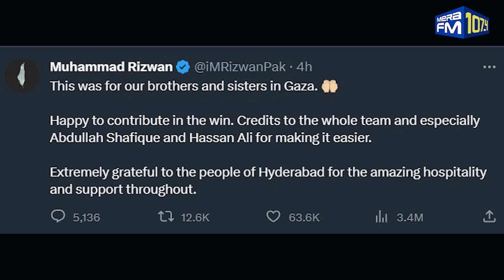Review: Pakistan vs Sri Lanka | ICC Cricket World Cup 2023 | RJ Adeel Azhar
Watch as RJ Adeel Azhar reviews the match between India vs Australia of the ICC Cricket World Cup 2023!